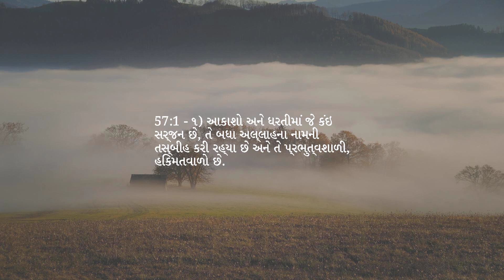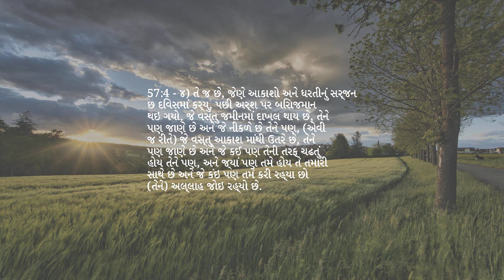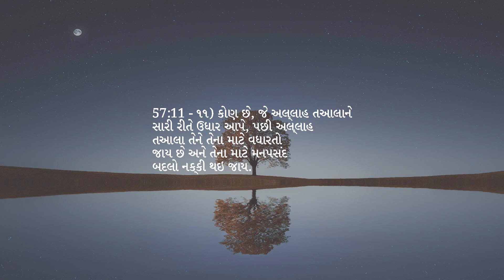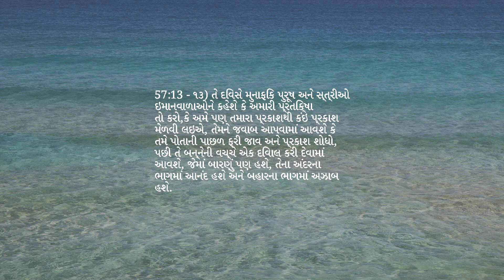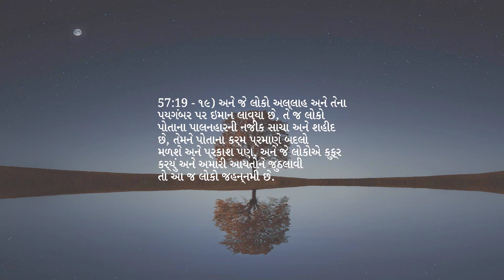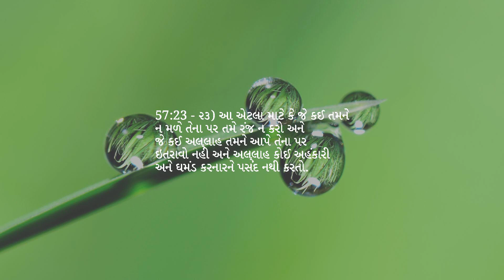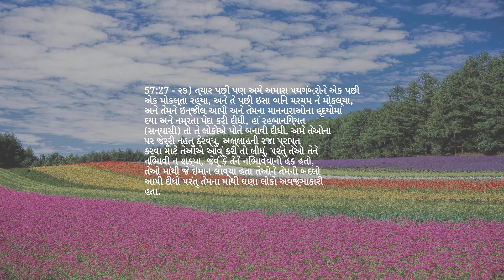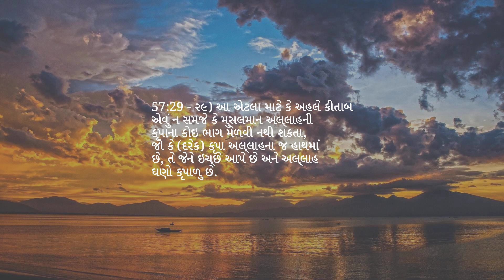પ્રકરણ 57 — આયર્ન